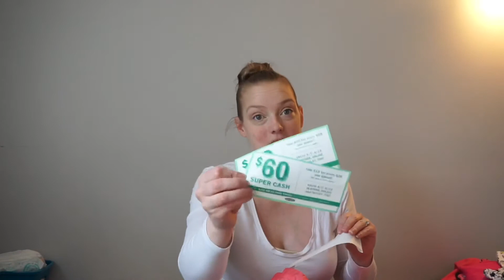Huge Baby boy | Big Girl Haul Old Navy Spring Summer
Huge Baby boy | Big Girl Haul 2018, the babies are out growing everything. Check out there new clothes! Spring, summer and fall haul.